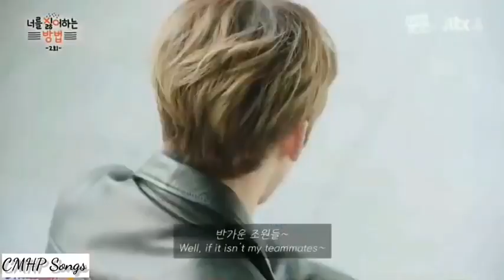Sweet Love--story❣️ll--Korean Mix Hindi Song love song❣️ll--Chinese cute love story❣️(480P)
👸👈तेरे 💏प्यार❤का
कितना खूबसूरत​​😘एहसास है,​
​दूर होकर भी🤔लगता है…😘 जैसे 👉👸 तू हर पल 👦मेरे आस पास है ||